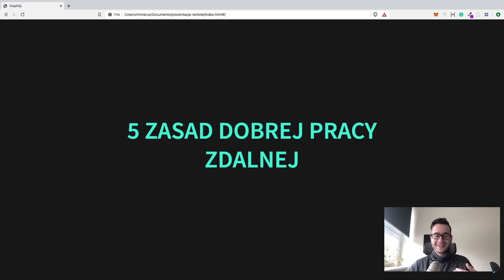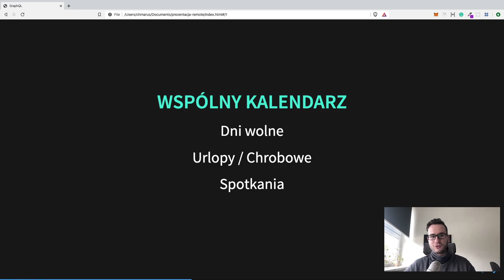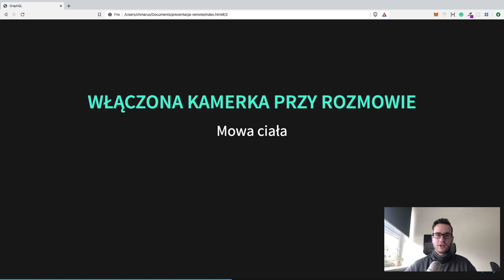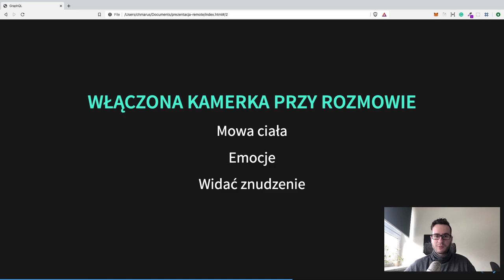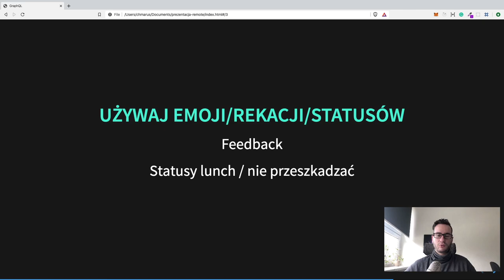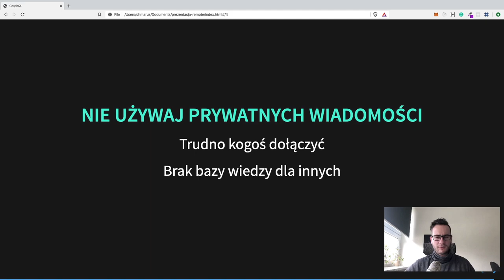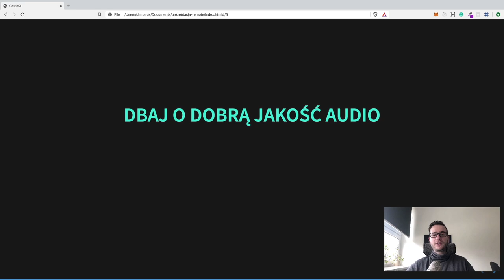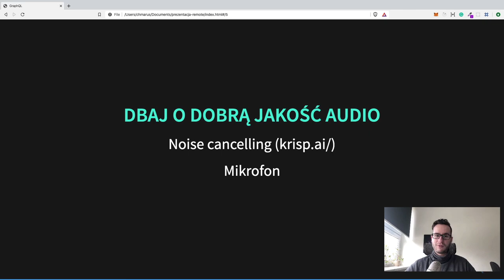💡5 zasad DOBREJ pracy zdalnej